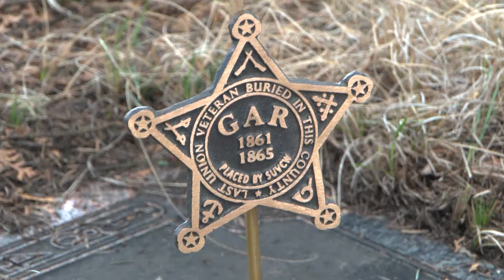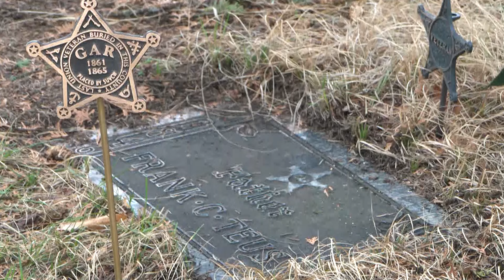Ceremony Held for Last Civil War Veteran Buried in Hubbard County | Lakeland News